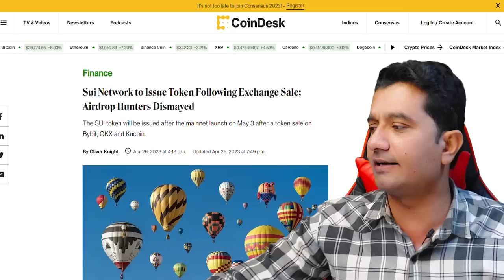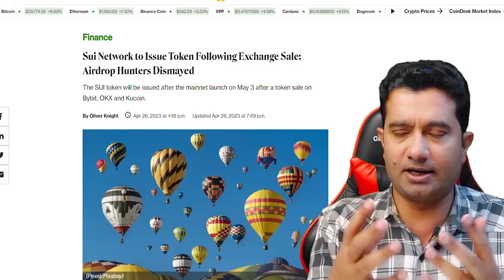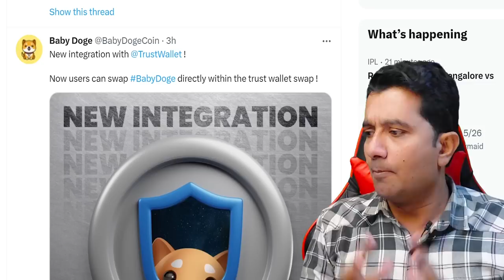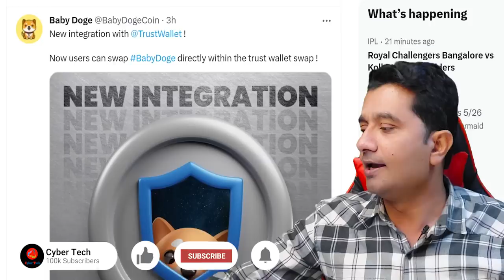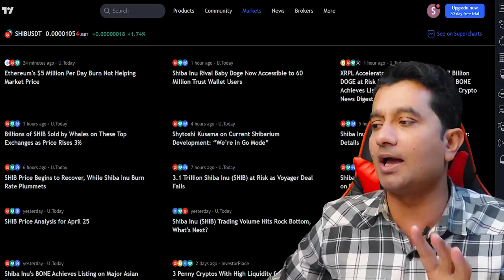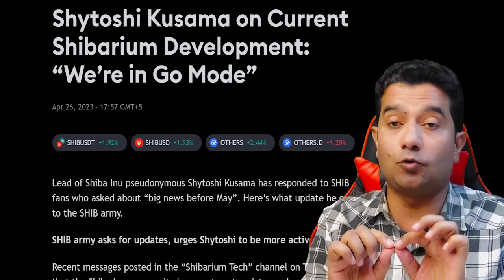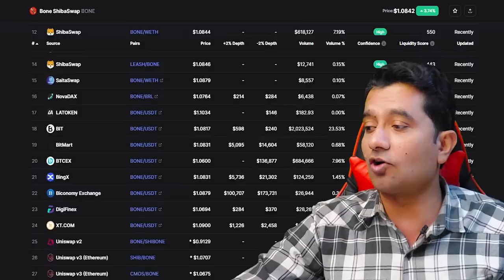Shiba inu coin NEW UPDATE | Baby dogecoin price prediction | Crypto market news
In this video, I share some Shiba Inu Coin Price Predictions for 2023 and current price chart analysis and bone token potential after after Shibarium, A Shiba inu ecosystem Layer 2 blockchain for scaling solution
I shared $fund token price and its future price prediction after the Shibarium blockchain launching $fund token is a product of Xfund, a developer platform contributing to the Shibarium development
bitcoin price prediction, the fee structure on shibarium, and how to secure funds on different exchanges and crypto wallets like metamask trust wallet okx wallet binance wallet & what is hard wallet , How to use hard wallet

Top Exchanges
Bitrue: